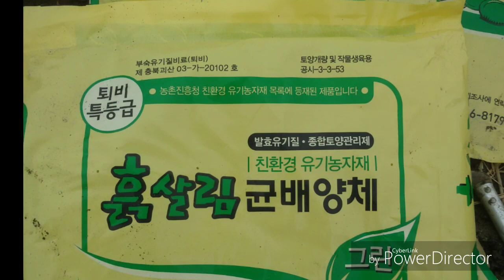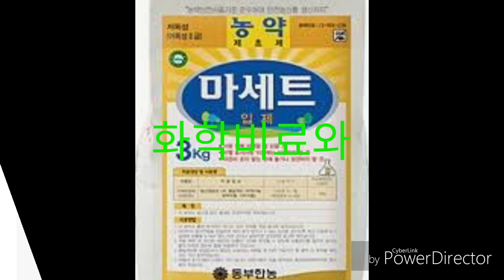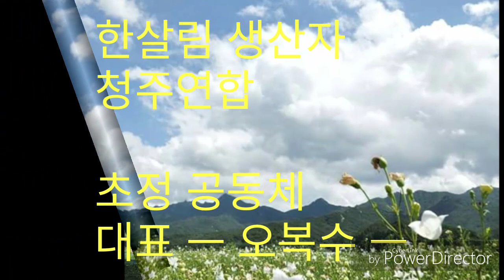한살림양파 와 일반양파 의 차이 총정리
농약을 많이 쓰는 일반관행 농업인 이던
우리같이 친환경 농사를 하는 농업인 이던

다 같은 농업인 으로서 혹시나 일반 관행 농업인 들에 대한 비판으로 오해 받을까봐
한참을 망설이다가  영상을 만들어 봤습니다
일반관행농 으로 출하되는 농산물은 육안으로 보면 소담스럽게 보이고 상대적으로 가격이 저렴하니 경쟁력이 있지요

업소에서는 비용절감 차원애서 친환경 농산물을 기피하게 되는 원인중에 하나지요

반면 친환경 농업은 모든것을 인력으로 하다보니 생산원가가 일반 광행농보다
몆배가 들지만 실제 농산물 가격은 그에 훨씬 못미치지요
그 점을 알려 드리고자  이영상을 만들었습니다